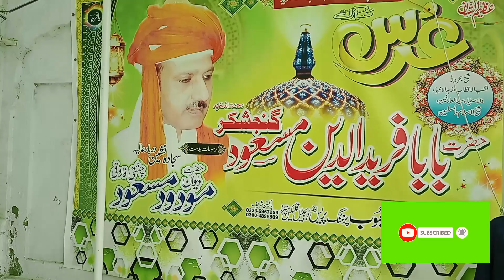pakpattan Shareef | Baba Fariduddin masud Ganjshakar | Mazar Qawali | Harm Fatima vlog / بابا فرید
fariduddin ganjshakar
hazrat baba fariduddin ganjshakar
baba fariduddin
 ganjshakar
fariduddin
fariduddin ganjshakar (author)
pakistan fariduddin ganjshakar
hazrat baba fariduddin ganjshakar history
ganjshakar
baba fariduddin ganj shakar
hazrat fariduddin ganj shakar
hazrat baba fariduddin ganj shakar ka waqia
baba farid ganjshakar ka mazar
baba farid ganjshakar ki karmat
baba farid ganjshakar kalam
baba farid ganjshakar bayan
baba fareed qawwali
baba fareed
urs baba fareed rasam
baba farid qawwali
mazar baba fareed
qawwali
baba fareed urs
baba fareed ganj shakar qawwali
baba farid urs qawwali
baba fareed qawali
urs baba fareed
urs baba fareed mehfil sama
baba farid,baba farid ki qawali
urass baba fareed
baba farid ganj shakar
hazrat baba farid ganj shakar qawwali
dargah baba fareed
qawali
urs baba fareed 2021
urs baba fareed 2020